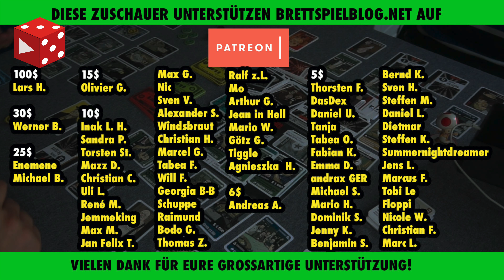TAINTED GRAIL - Meisterwerk oder knapp gescheitert? Ausführliche Besprechung nach ca. 100h Spielzeit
Vielen Dank!

Weitere Unterstützungsmöglichkeiten:
 ◼︎ Moralisch ◼︎

▸▸▸▸▸▸ Meine Ausrüstung:
▸▸▸ Mein glasklarer Ton